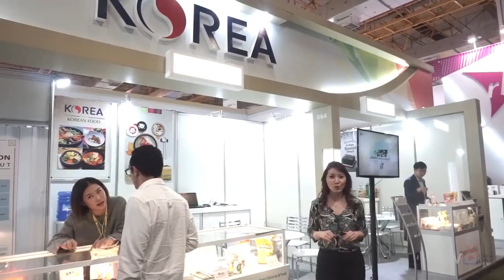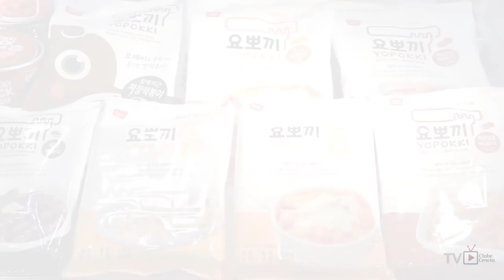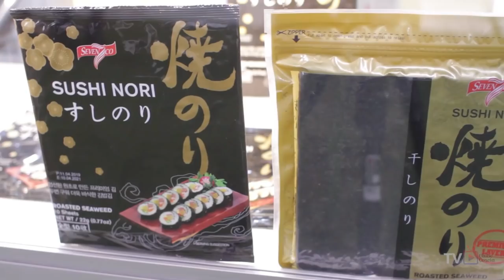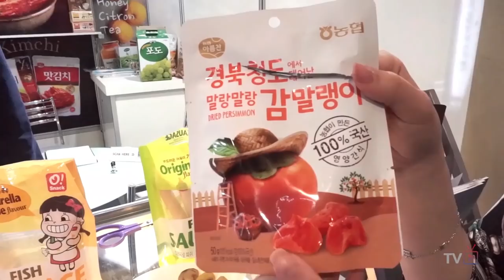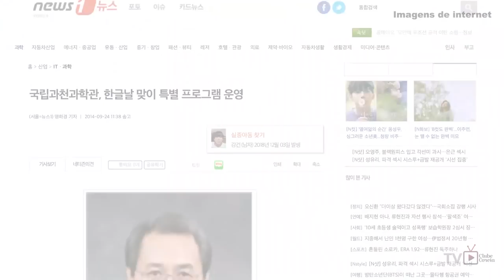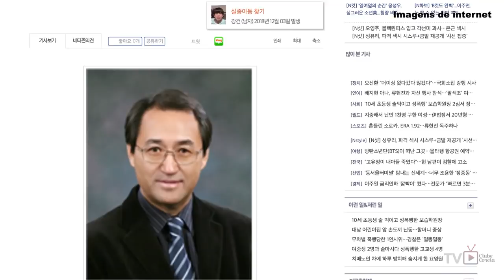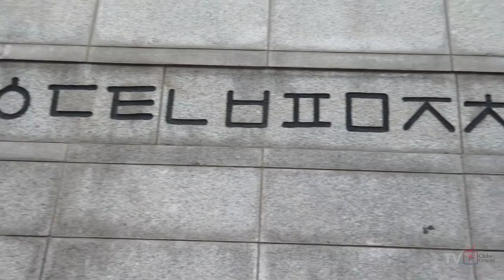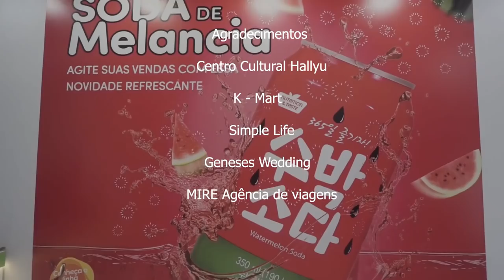TV Clube Coreia - PGM 21 - 22/06/2019 - Alimentos Coreanos, Fogão Portátil e GyeongJu